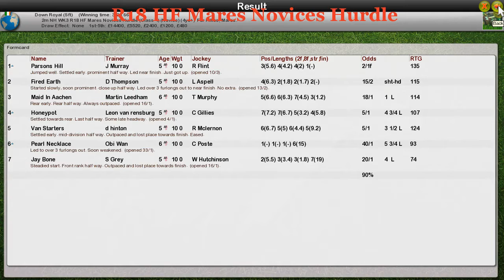NH WK3 R18 HF Mares Novices Hurdle